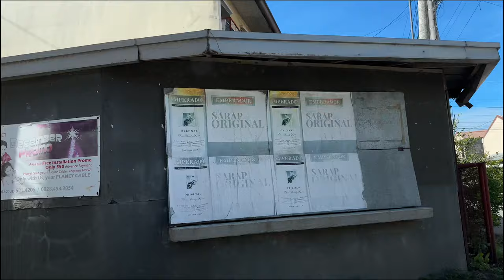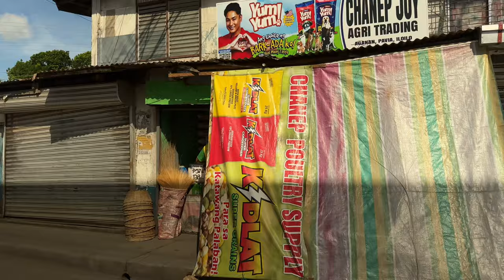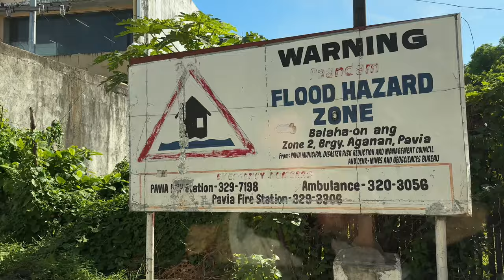GT Mall Pavia July 3 2024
GT Mall Pavia  July 3 2024 to look for handicap equipment and do some grocery shopping.